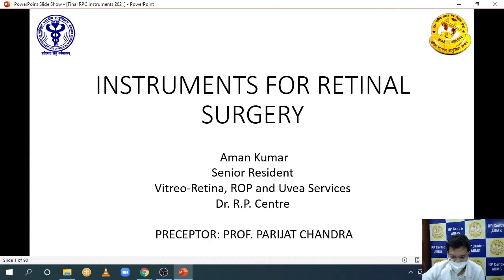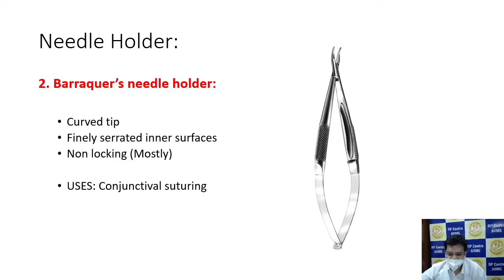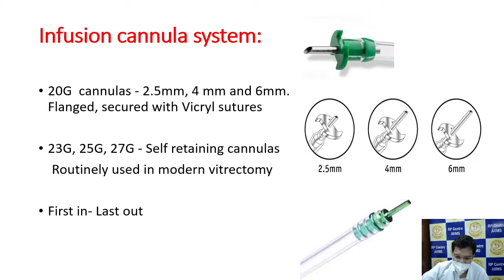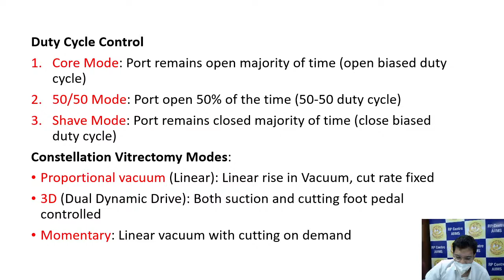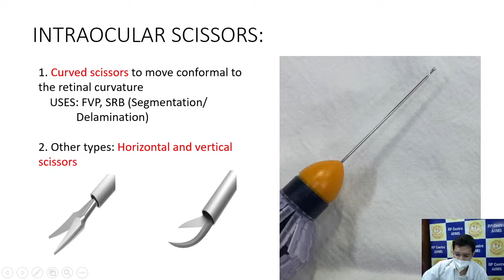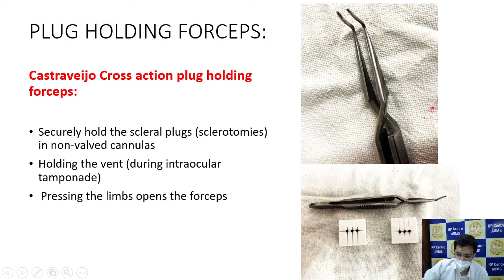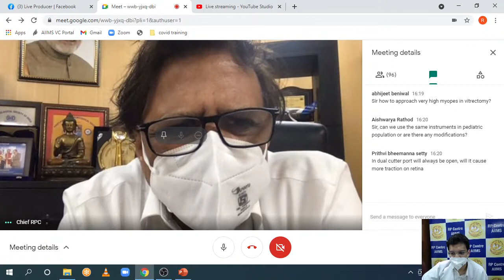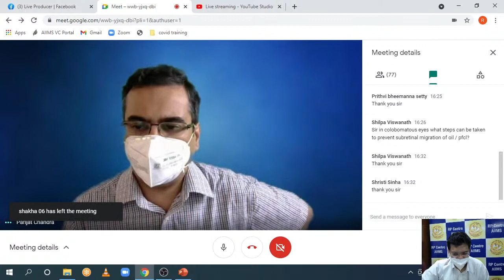PG Refresher Course - Instruments for Retinal Surgery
SR - Dr Aman Kumar
Preceptor - Prof Parijat Chandra